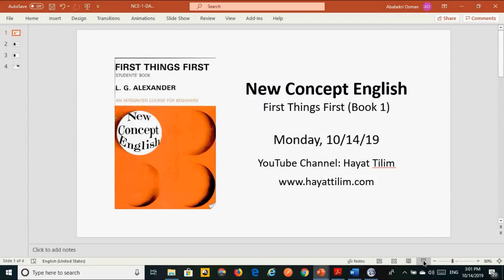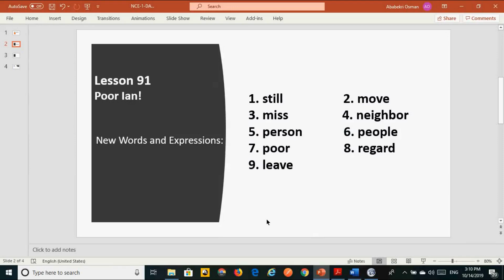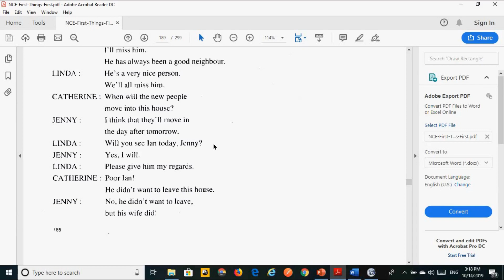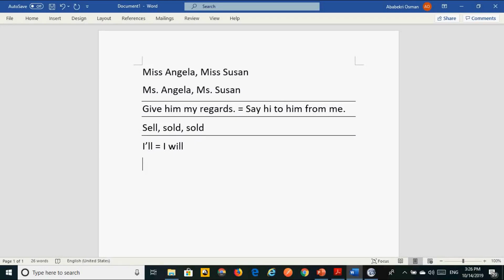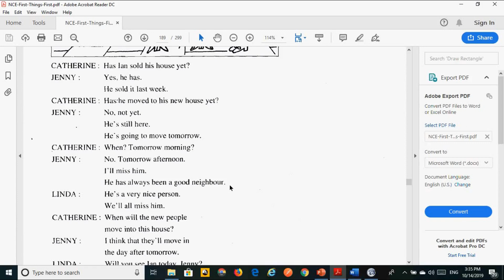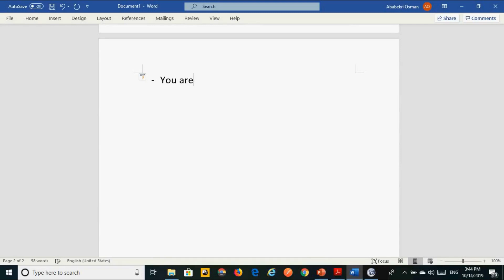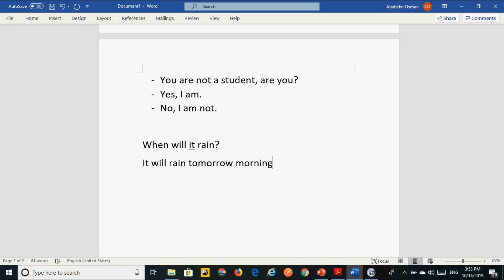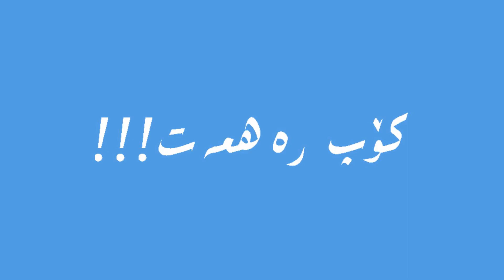New Concept English - Book 1 - Lessons 91, 92